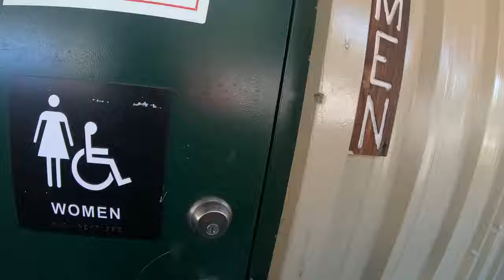Seward Alaska - Last day Alaska Travel | Things to do in Seward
What to do in Seward:
* Exit Glacier Hike
* Alaska Sealife center
* Harding Icefield Trail
* Seward Boats Harbor